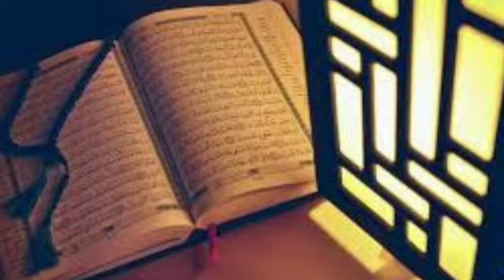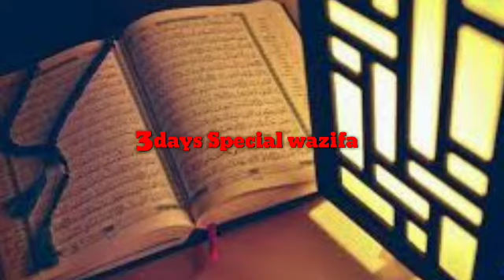Jumerat And Jumma Special Wazifa for Rizq | Rizq ka wazifa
In this video im telling you wazifa for rizq. You must do this wazifa on Thursday and Friday and Saturday this is 3 days wazifa . Very useful wazifa. You must do this wazifa.this wszifa consist of Quranic Surah